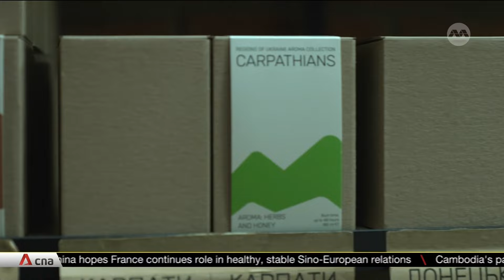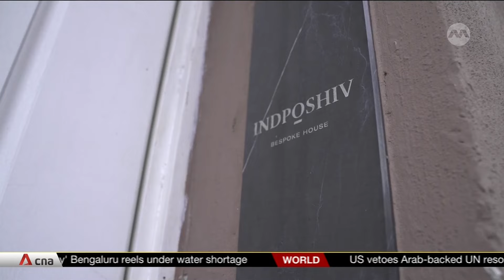Russia-Ukraine war: Kyiv's economy still far below pre-war levels despite businesses adapting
Ukraine's economy has rebounded since the start of Russia's invasion, though it is still significantly below pre-war levels. Many businesses that moved their operations out of conflict-ridden zones have started afresh elsewhere in Ukraine. Others adapted their businesses to wartime needs. Lim Yun Suk has more.